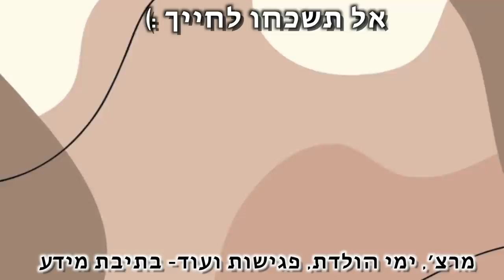הדבר הכי גדול שהסתרתי מכם...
***אם אתם קוראים את זה תגיבו: קשת בענן
🌻אני רוצה לראות מי קורא את תיבת המידע🌻